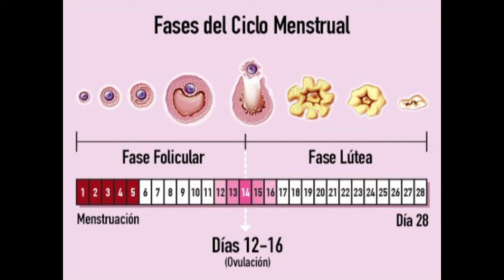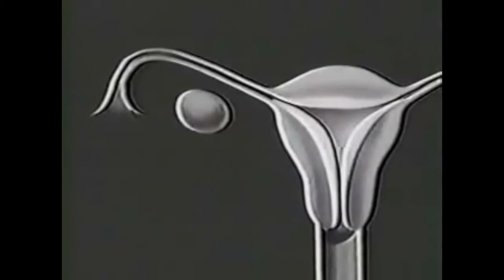8 ENTENDIENDO EL CICLO MENSTRUAL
Hay muchas mujeres y hombres que desconocen este tema tan básico,
lo cual resulta ¡preocupante!
¿Y tú, sabes como funciona el ciclo menstrual?